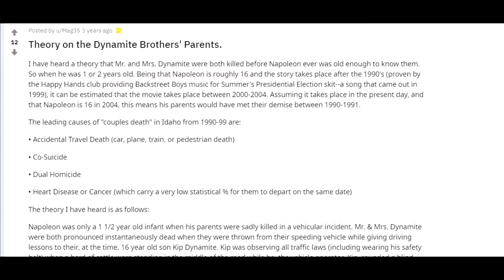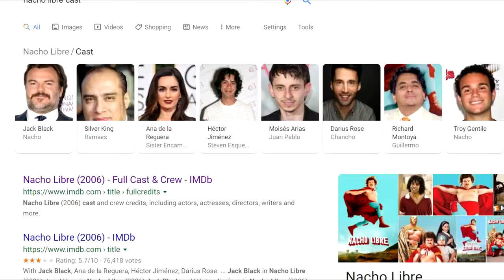The Napoleon Dynamite Conspiracy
The two most heartfelt comedies known to man may be more than they appear. Seem's to be a trend.

Napoleon Dynamite is a 2004 American comedy film produced by Jeremy Coon, Chris Wyatt and Sean Covel, written by Jared and Jerusha Hess and directed by Jared Hess. The film stars Jon Heder in the role of the title character, a high school student who deals with several dilemmas: befriending an immigrant who wants to be class president, awkwardly pursuing a romance with a fellow student, and living with his quirky family.
Nacho Libre is a 2006 sports comedy-drama film directed by Jared Hess and written by Jared and Jerusha Hess and Mike White. It stars Jack Black as Ignacio, a Catholic monk and lucha libre fan who secretly moonlights as a luchador to earn money for the orphanage where he works by day as a cook, knowing his fellow monks would look down upon his career and expel him if they discover it. He finds his ascetic, celibate lifestyle challenged even further when he falls in love with a nun who has just arrived to live in the monastery. The film is loosely based on the story of Fray Tormenta ("Friar Storm", a.k.a. Rev. Sergio Gutiérrez Benítez), a real-life Mexican Catholic priest who had a 23-year career as a masked luchador and competed in order to support the orphanage he directed. The film was produced by Black, White, David Klawans and Julia Pistor.